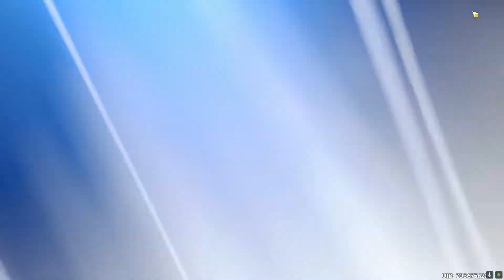AR 60 ! | Genshin Impact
Enfin AR 60